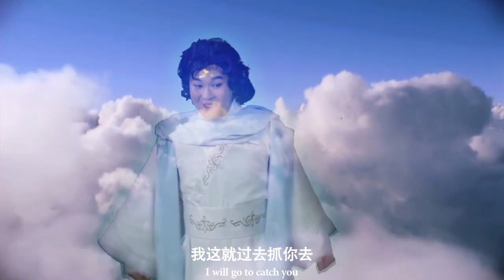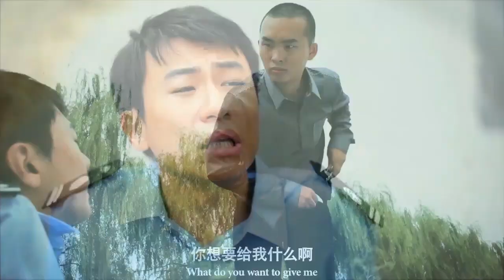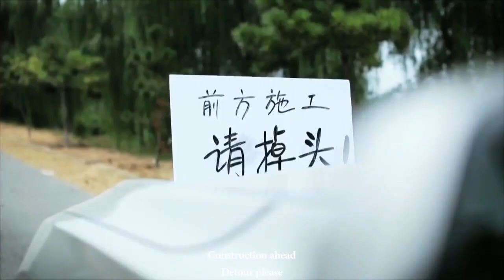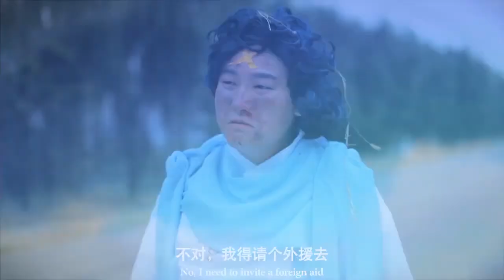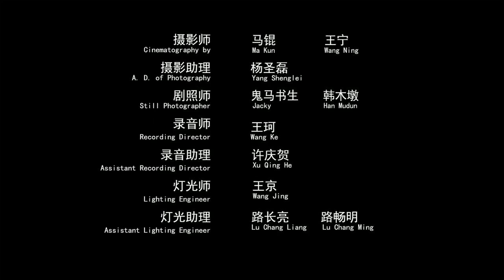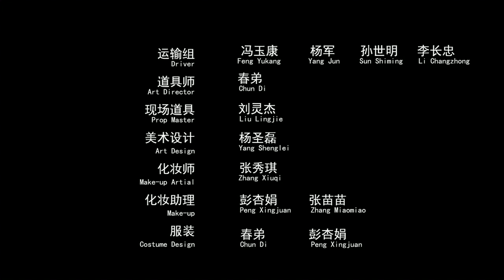喜剧微电影《天上人间》齐天大圣孙悟空落入凡间竟遭城管殴打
我叫孙悟空，是曾大闹天宫的神仙。有一天，我被二郎神追杀，逃到了人间，本以为变成凡人，比如小贩、城管、富二代，会躲过来自天上的追杀，可我忘了一点，那就是人间，其实处处危机四伏 ，甚至比天上更可怕…… 我們的解說內容旨在提供觀眾有價值的訊息，完全遵守平台的使用政策。